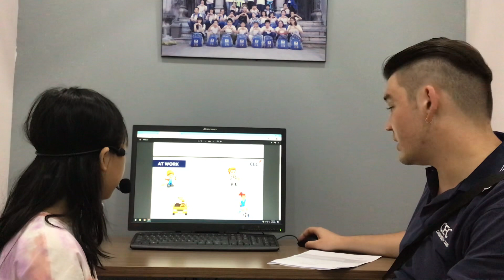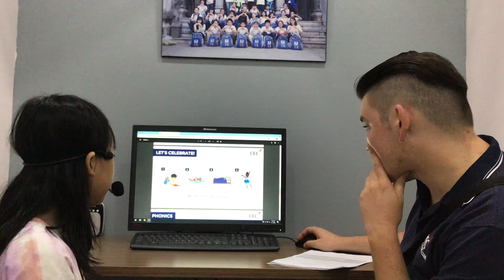CEC | Vũ Khánh Chi | ES2F1 | Test 2